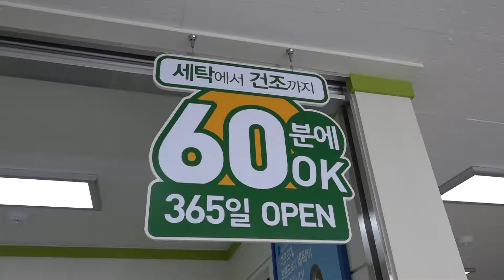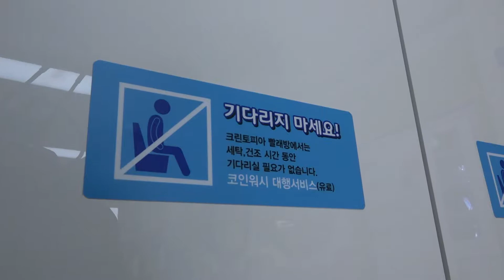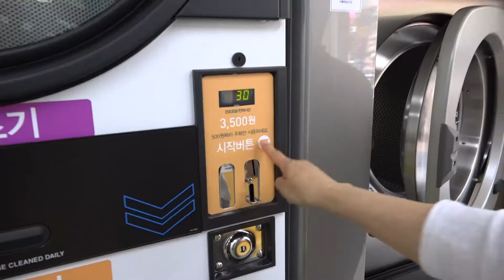만리 한겨레점 크린토피아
친구가 크린토피아 만리 한겨레점을 오픈했습니다.